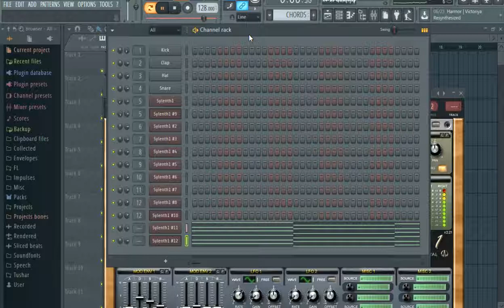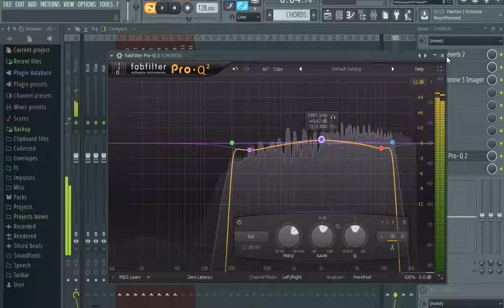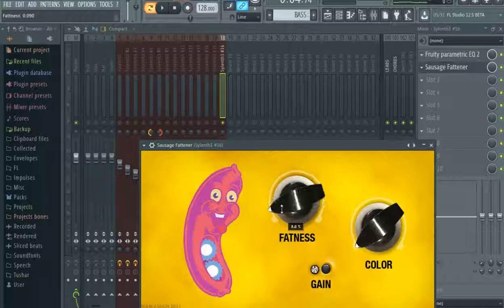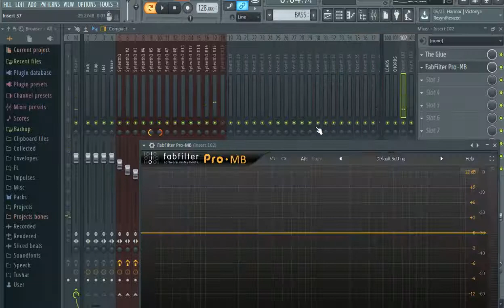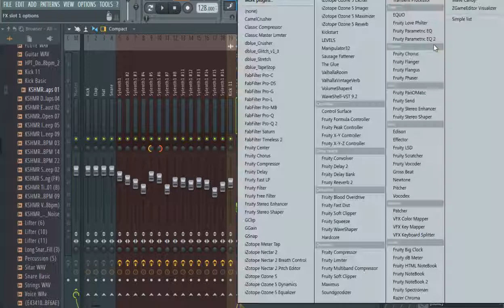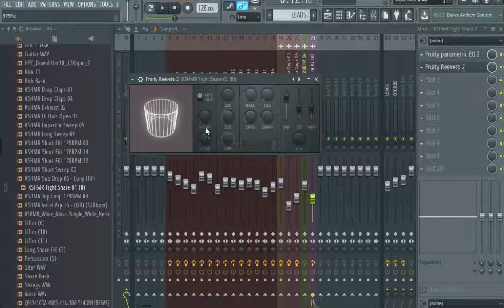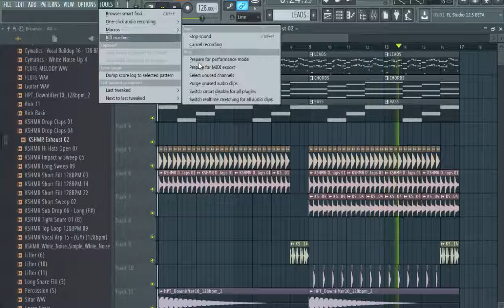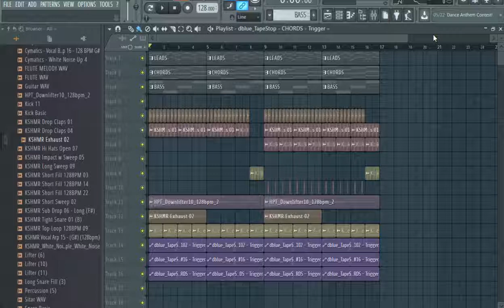Making of KSHMR Style Track | Full Drop (Part 3) | FL Studio Tutorial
PS - I was having a sore throat so ignore my badass voice :P

Next Part is on final arrangement and mixing

Social Stuff for more